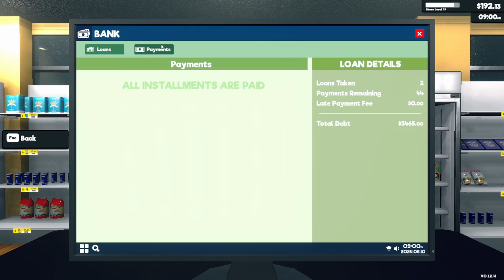I Started My Own SUPERMARKET in Supermarket Simulator ep35